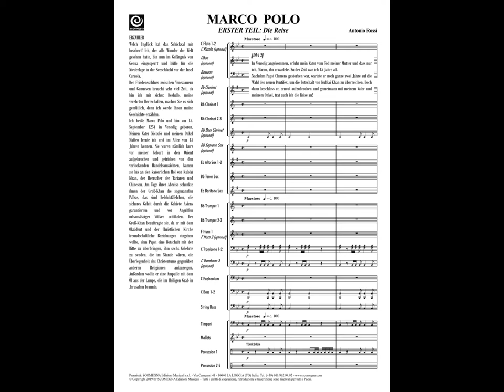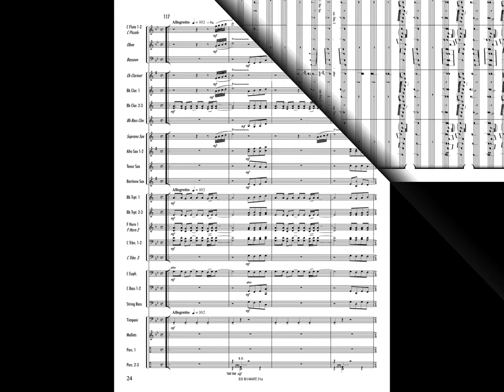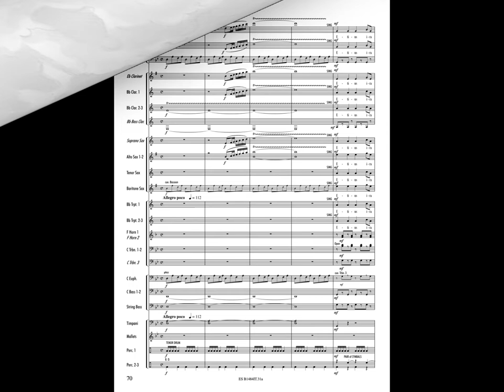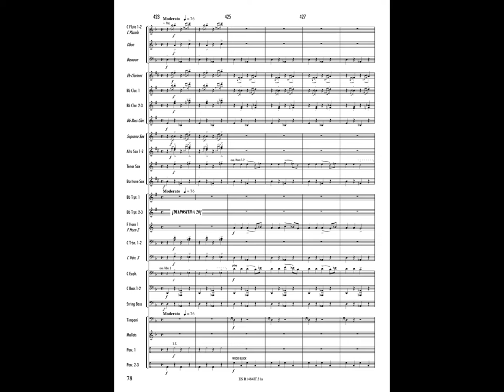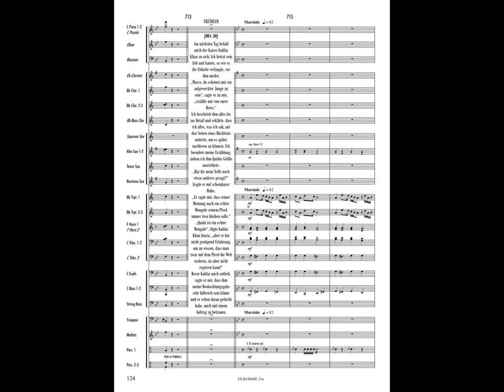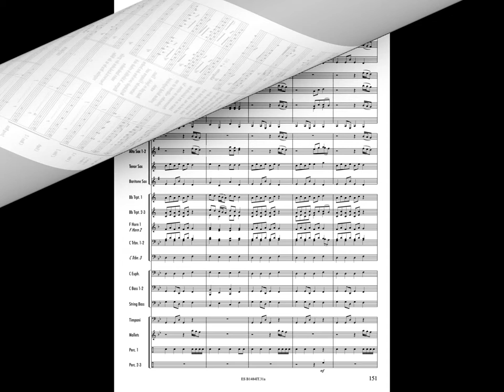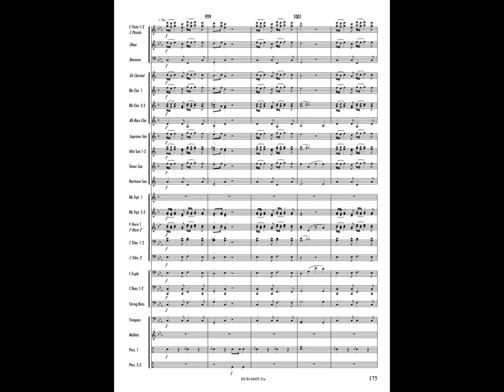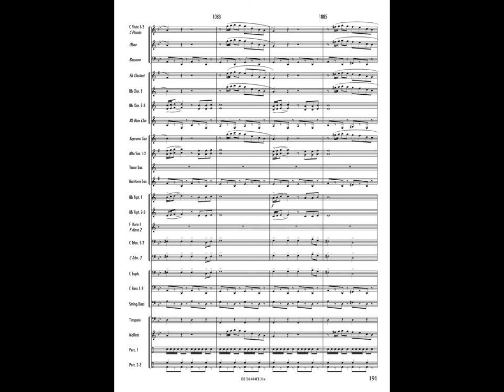MARCO POLO (Deutscher Text, Trailer) - Antonio Rossi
Concert Band
Schwierigkeit: 3
Zeit: 90 minutes
Leistung: Orchestra di Fiati "Fiatinsieme"
Erzähler: Maria Delibero
Dias: Alessia Bragato
Dirigent: Enea Tonetti

Marco Polo (*Venedig 1254), Sohn einer venezianischer Kaufmannsfamilie, macht sich 1271 zusammen mit seinem Vater Niccolò und seinem Onkel Matteo auf ins ferne China bis an den Hof des Mongolenkaisers Kublai Khan. Die lange Reise dauert dreieinhalb Jahre und die Polos durchqueren dabei die Türkei, Zentralasien, den Pamir und die Wüste Gobi. Die Intelligenz des jungen Marco und die Neugierde gegenüber Sitten und neuer Sprachen, wecken das Interesse des Kaisers so, dass er ihn am Hofe behalten will und ihn zum Botschafter ernennt. Dieses Amt führt Marco in das gerade eroberte Südchina und in andere Teile Südasiens. 1292 lässt ihn der Groß-Khan Kublai, wenn auch nur schweren Herzens, gehen. Nach 17 Jahren in dessen Dienste, kann Marco endlich wieder nach Venedig zurückkehren, aber er muss zuerst noch einen letzten Auftrag für Kublai Khan erfüllen: Er soll seine Nichte, die Prinzessin Kököchin, nach Persien begleiten, wo sie verheiratet werden sollte. Ein paar Jahre nach seiner Ankunft in Venedig, ist er an einer Seeschlacht gegen die Genuesen beteiligt, in der die Venezianer besiegt werden. Marco wird gefangen genommen und nach Genua ins Gefängnis gebracht. Dort lernt er den Bänkelsänger Rustichello da Pisa kennen, dem er seine abenteuerliche Reise diktiert. Nach seiner Freilassung kehrt er nach Venedig zurück und führt dort ein gemächliches Leben bis zu seinem Tode im Jahre 1324.